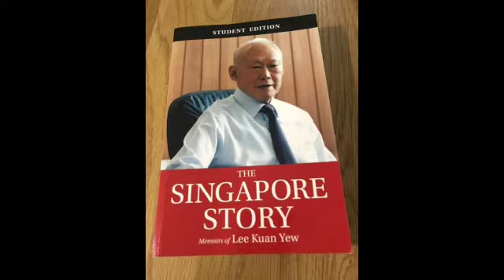சரித்திர நாயகர்கள். Singapore Founder.